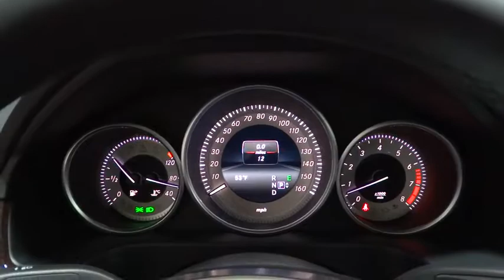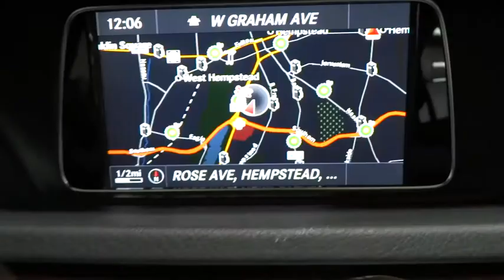2015 Mercedes-Benz E-Class Rockville Centre, Nassau, Long Island, New York, Queens, NY L733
2015 Mercedes-Benz E-Class

Radio: COMAND AM/FM/WB/In-Dash DVD/CD Player -inc: in-dash memory card slot, auxiliary input jack, Bluetooth interface for hands-free calling and central controller w/high-mounted display,8 Speakers,Audio Theft Deterrent,Window Grid Antenna,Radio w/Seek-Scan, MP3 Player, Clock, Speed Compensated Volume Control, Steering Wheel Controls and Radio Data System,Regular Amplifier,Body-Colored Power Heated Side Mirrors w/Driver Auto Dimming, Manual Folding and Turn Signal Indicator,Fully Automatic Projector Beam Led Low Beam Daytime Running Headlamps w/Delay-Off,Clearcoat Paint,Front And Rear Fog Lamps,Trunk Rear Cargo Access,Steel Spare Wheel,Chrome Grille,Body-Colored Bodyside Moldings and Chrome Bodyside Insert,Galvanized Steel/Aluminum Panels,Perimeter/Approach Lights,Wheels: 17 5-Spoke Wheels,Black Side Windows Trim and Black Front Windshield Trim,Compact Spare Tire Mounted Inside Under Cargo,Chrome Door Handles,Express Open/Close Sliding And Tilting Glass 1st Row Sunroof w/Sunshade,Light Tinted Glass,Body-Colored Rear Bumper w/Body-Colored Rub Strip/Fascia Accent and Chrome Bumper Insert,Tires: P245/45R17 AS,Fixed Rear Window w/Defroster,Rain Detecting Variable Intermittent Wipers w/Heated Jets And Reservoir,LED Brakelights,Body-Colored Front Bumper w/Body-Colored Rub Strip/Fascia Accent and Chrome Bumper Insert,Bench Front Facing Mb-Tex Leatherette Rear Seat,Redundant Digital Speedometer,Power 1st Row Windows w/Front And Rear 1-Touch Up/Down,5 Person Seating Capacity,Instrument Panel Covered Bin, Driver / Passenger And Rear Door Bins,Illuminated Locking Glove Box,Delayed Accessory Power,Leather/Metal-Look Gear Shift Knob,FOB Controls -inc: Trunk/Hatch/Tailgate, Windows and Sunroof/Convertible Roof,Leather Steering Wheel w/Auto Tilt-Away,Power Door Locks w/Autolock Feature,Cruise Control,Systems Monitor,Tracker System,Full Floor Console w/Covered Storage, Mini Overhead Console and 3 12V DC Power Outlets,Day-Night Auto-Dimming Rearview Mirror,Power Rear Windows,Remote Keyless Entry w/Integrated Key Transmitter, 4 Door Curb/Courtesy, Illuminated Entry, Illuminated Ignition Switch and Panic Button,Full Cloth Headliner,Driver And Passenger Visor Vanity Mirrors w/Driver And Passenger Illumination, Driver And Passenger Auxiliary Mirror,2 Seatback Storage Pockets,Mb-Tex Leatherette Front Seats w/Leatherette Back Material,Selective Service Internet Access,Power Anti-Whiplash Adjustable Front Head Restraints and Power Adjustable Rear Head Restraints,Rear Cupholder,Fade-To-Off Interior Lighting,Carpet Floor Trim and Carpet Trunk Lid/Rear Cargo Door Trim,Outside Temp Gauge,Remote Releases -Inc: Power Trunk/Hatch and Keyfob Fuel,Front Cupholder,Engine Immobilizer,Front Cigar Lighter(s),3 12V DC Power Outlets,Leatherette Door Trim Insert,Dual Zone Front Automatic Air Conditioning,Power Fuel Flap Locking Type,Front And Rear Map Lights,Analog Display,HVAC -inc: Underseat Ducts, Residual Heat Recirculation and Console Ducts,Power Adjustable Front Seats -inc: lumbar adjustment and 3-position memory,Interior Trim -inc: Genuine Wood/Metal-Look Instrument Panel Insert, Genuine Wood/Metal-Look Door Panel Insert, Genuine Wood/Metal-Look Console Insert and Chrome Interior Accents,Perimeter Alarm,Driver Foot Rest,Door Mirrors, Steering Wheel and Head Restraints,Air Filtration,8-Way Driver Seat,8-Way Passenger Seat,Power Tilt/Telescoping Steering Column,Steering Wheel and Head Restraints,Homelink Garage Door Transmitter,Leatherette Front Seats w/Leatherette Back Material,Cargo Space Lights,Front Center Armrest and Rear Center Armrest w/Storage,Valet Function,Trip Computer,Full Carpet Floor Covering -inc: Carpet Front And Rear Floor Mats,Bench Front Facing Leatherette Rear Seat,Ashtray,Gauges -inc: Speedometer, Odometer, Engine Coolant Temp, Tachometer, Trip Odometer and Trip Computer,Multi-Link Rear Suspension w/Coil Springs,Comfort Suspension For Elegance,Strut Front Suspension w/Coil Springs,Permanent Locking Hubs,4-Wheel Disc Brakes w/4-Wheel ABS, Front And Rear Vented Discs, Brake Assist and Hill Hold Control,100-Amp/Hr 850CCA Maintenance-Free Battery,Transmission: Driver-Adaptive 7-Speed Automatic -inc: sport and economy shift modes and steering wheel shift paddles,Dual Stainless Steel Exhaust w/Chrome Tailpipe Finisher,21.1 Gal. Fuel Tank,3.07 Axle Ratio,Front And Rear Anti-Roll Bars,Engine: 3.5L DOHC V6 Direct Injection,Electric Power-Assist Speed-Sensing Steering,Full-Time 4MATIC All-Wheel Drive,Gas-Pressurized Shock Absorbers,180 Amp Alternator,Rear Child Safety Locks,Tire Specific Low Tire Pressure Warning,Dual Stage Driver And